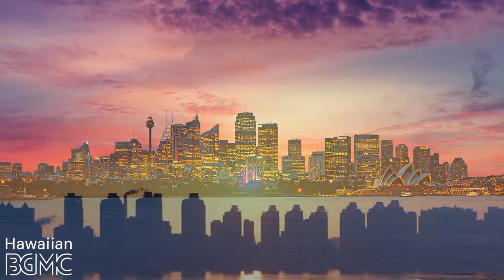Mellow Hawaiian Music - Acoustic Guitar Instrumental Music for Working, Studying, Concentrating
🌴 About Hawaiian BGM channel
We Love the beach and sea!!
We are making a song on the theme of the beach and sea.